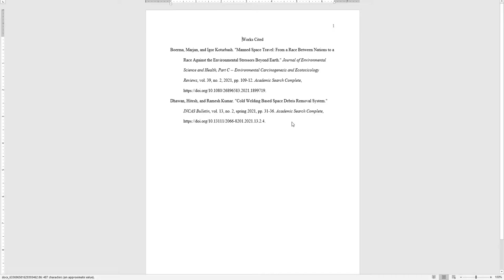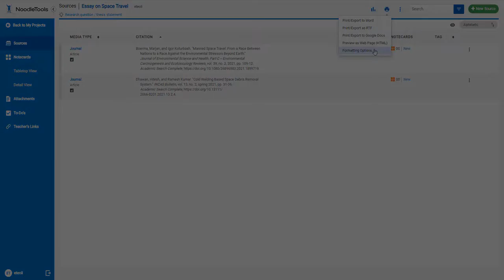Cómo exportar tu bibliografía desde NoodleTools (How to export your bibliography from NoodleTools)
Éste breve video muestra a los usuarios cómo exportar tu bibliografía desde NoodleTools.